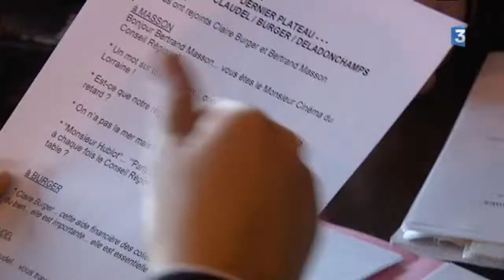L'incroyable succès du cinéma lorrain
En 2014, la Lorraine a conquis le César du meilleur espoir masculin (Pierre Deladonchamps), la caméra d'or à Cannes pour "Party Girl" et l'Oscar pour le meilleur court-métrage d'animation avec Mr Hublot. France 3 Lorraine a choisi de mettre en scène tous ces lauréats dans une émission spéciale parrainée par le réalisateur Philippe Claudel diffusée ce samedi à 10h50 et dont voici quelques images en avant-première. Un reportage signé Claire Pain, Eric Bertrand et Aurore Scherschell.